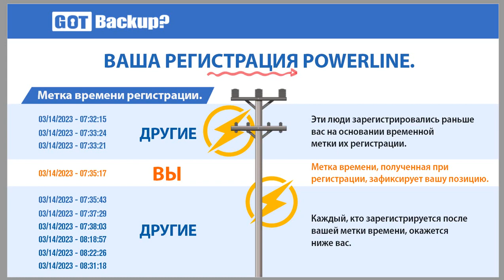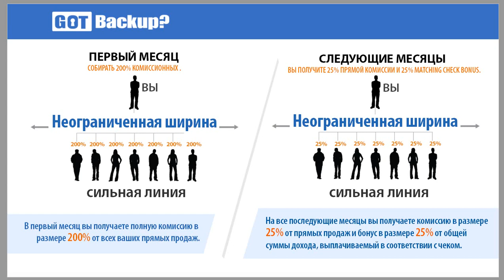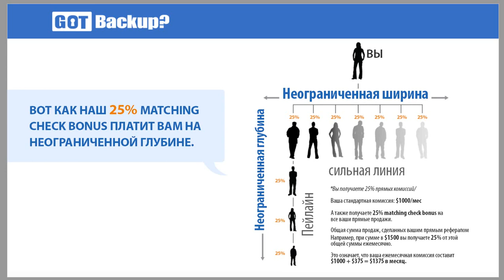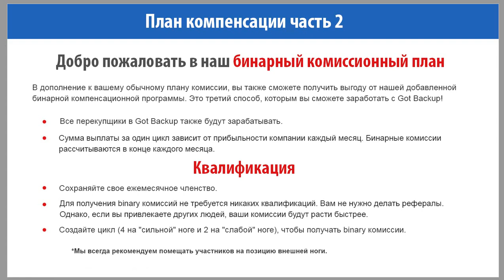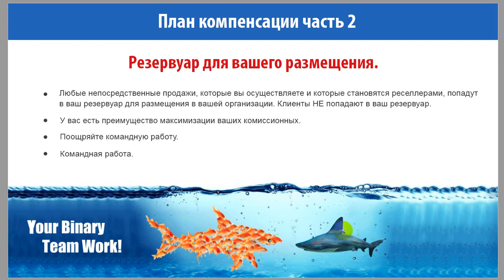КАК РАССТАВИТЬ ПАРТНЕРОВ /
Gotbackup Презентация. Автоматизация бизнеса Пассивный доход
Телеграмм: @sandralucky21

Команда GotBackup собрала самый удивительный набор инструментов, который абсолютно необходим каждому маркетологу, чтобы иметь возможность эффективно продвигать себя и строить свой основной бизнес в Интернете

Эти инструменты работают как для сетевого маркетинга, так и для обычного бизнеса. Это - удивительные продукты, которые вы можете перепродать и сохранить 200% комиссионных в первый месяц и до 75% комиссионных в последующие месяцы с вашей командой

Это совершенно новая и революционная возможность, Gotbackup.com поддерживается многомиллионной интернет-маркетинговой компанией под названием GVO (Global Virtual Opportunities

РЕЗЕРВНОЕ КОПИРОВАНИЕ И БЕЗОПАСНОСТЬ ОНЛАЙН Персональный 1 ТБ или семейный 6 ТБ тарифные планы стоимостью менее 10 долларов США в месяц. Защитите все свои данные. Получите доступ к своим файлам в любое время из любой точки мира. Быстрый, безопасный и простой в использовании

БЕЗОПАСНОЕ ХРАНЕНИЕ. Сделайте резервную копию всех ваших фотографий, музыки, электронных писем, видео, документов и многого другого

ДОСТУП К ФАЙЛАМ В ЛЮБОМ МЕСТЕ Войдите в систему, чтобы просматривать все свои файлы онлайн из любого веб-браузера. Просматривайте их так же, как на своем ПК.

100% АВТОМАТИЗАЦИЯ Автоматическое резервное копирование вашего компьютера в фоновом режиме в облако без каких-либо действий

СУПЕР БЫСТРЫЕ ПЕРЕВОДЫ Мы не ограничиваем вашу скорость передачи или пропускную способность. Наши центры обработки данных имеют сверхбыструю связь

БЕЗОПАСНОЕ РЕЗЕРВНОЕ КОПИРОВАНИЕ
Ваши онлайн-файлы зашифрованы шифрованием военного уровня, чтобы обеспечить их безопасность в нашем онлайн-облаке.

Работает как на компьютерах Mac, так и на Windows.Требуется Windows XP или более поздняя версия и Mac OS X 10.6 или более поздняя версия

МОБИЛЬНЫЕ ПРИЛОЖЕНИЯ Получите доступ к своему облаку на нашем мобильном сайте. У нас есть приложения для iPhone, iPad, Android, Chrome OS и Windows 8

Создание пассивного дохода. Международная единая линия. Неограниченная глубина и ширина структуры

Будьте первыми на старте крупного международного бизнеса!